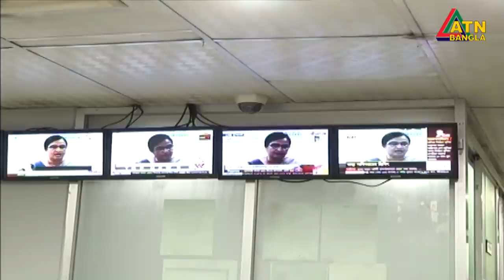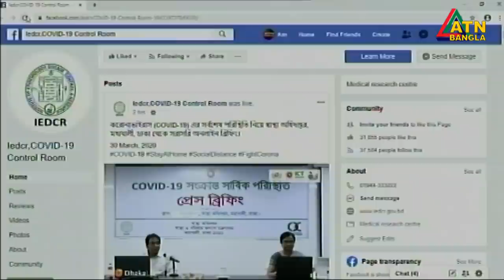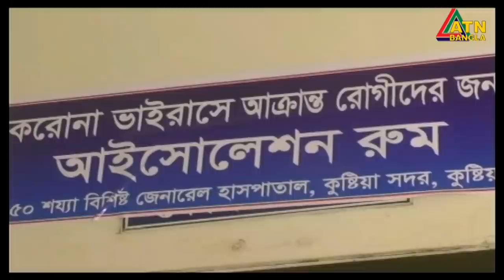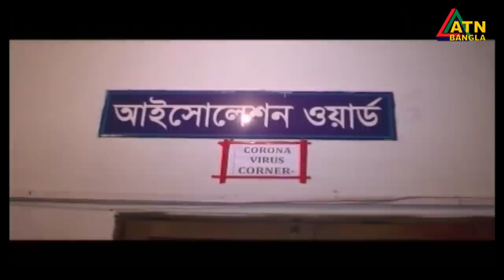এটিএন বাংলা সন্ধ্যার সংবাদ | ATN Bangla News at 7 PM | 30.03.2020